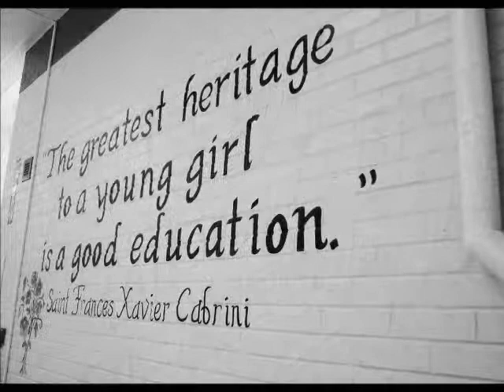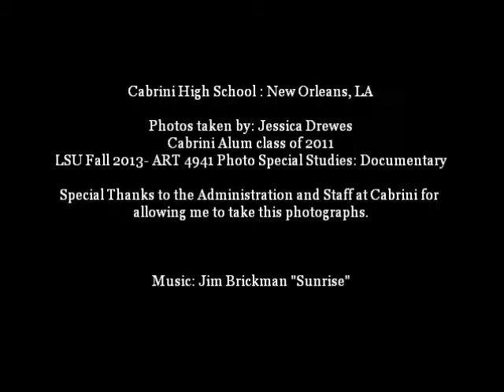Cabrini High School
Documentary Project: Cabrini High School- New Orleans

LSU Fall 2013